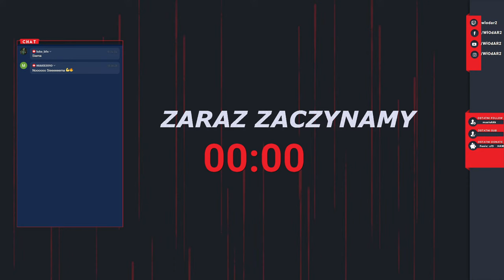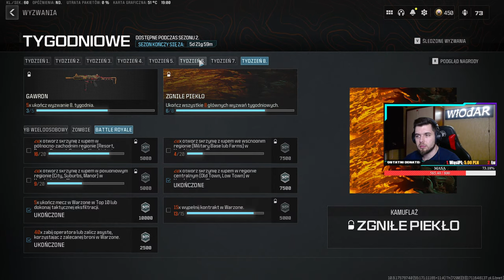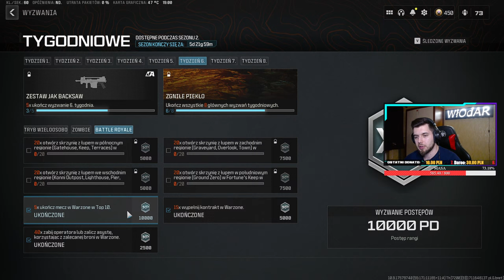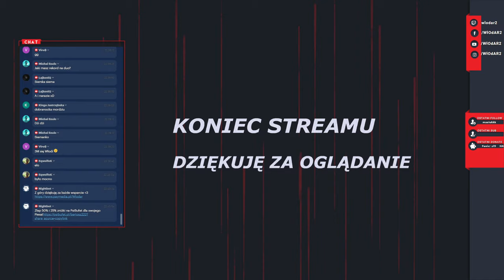🔴 SPOCUSZKOWE GIERECZKI SOLO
Witam! Na tym streamie gramy głównie w Call Of Duty Warzone ale i różne strzelanki :)

Jeśli podoba ci się stream fajnie jakbyś dał like i suba :D

na wode i chlyb XD

TOP 10 DONEJTORZY
1. Iceczar: 5040,00zł
2. Sławek Górski: 2896,40zł
3. Grochu: 2777,77zł
4. Hubert: 1970,00zł
5. Pajak15: 1770,00zł
6. Mateusz K: 1734,00zł
7. Rafał: 1425,00zł
8. One Shoot: 1125,00zł
9. HAWK: 989,00zł
10. Sajrox: 965,00zł

REGULAMIN
Wszystkie tematy dozwolone, szanujmy się nawzajem i będzie git
1. Podszywanie się pod inne osoby
2. Reklama
3. Spam
4. Wyzywanie kogokolwiek
5. Za złamanie powyższych zasad timeout/ban wedle oceny moderatora

#1 PC Gamingowy:
CPU: Intel Core i9-10850K @ Delid @ 5,0GHz + uncore 4,70GHz @ 1,29v
GPU_1: GIGABYTE RTX 3080 GAMING OC (rev 2.0 z LHR)
GPU_2: ASUS GTX 1650 SUPER
MOBO: MSI Z590 GAMING PLUS
RAM: Patriot Viper Steel 32GB (4x8GB) @ 4200MHz CL18 @ 1,50v
DYSK_1: SSD Samsung 870 EVO 500GB
DYSK_2: SSD Goodram cx400 500GB
PSU: Corsair RMx 750W
CASE: Corsair Graphite 780T
COOLER: Noctua NH-D15 2x140mm + Thermal Grizzly Kryonaut

Monitor 1: AOC C24G1 Curved
Monitor 2: LG W2240S

Myszka: Razer Viper Ultimate
Klawiatura: Modecom Volcano Hammer
Podkładka: X-Ray X-Raypad
Słuchawki: Beyerdynamic Custom Game
Mikrofon: SPC SM900
Kamera: Logitech c920

Grafiki wykonała: _nikol4 (kontakt na discord)